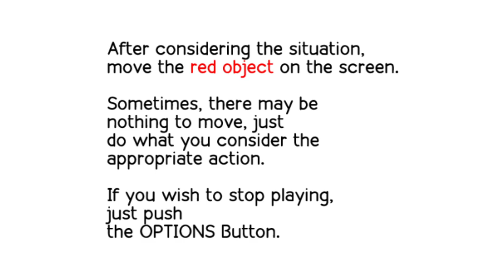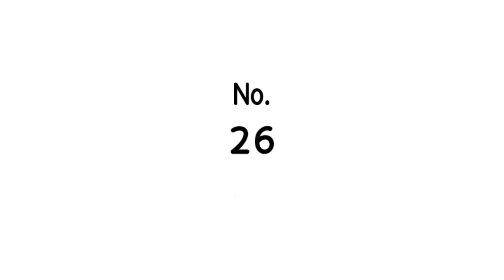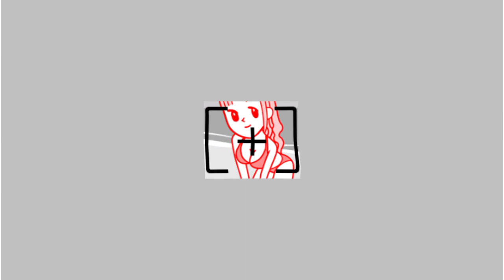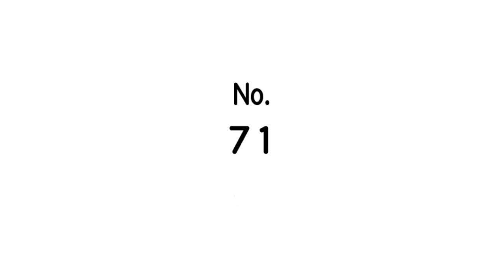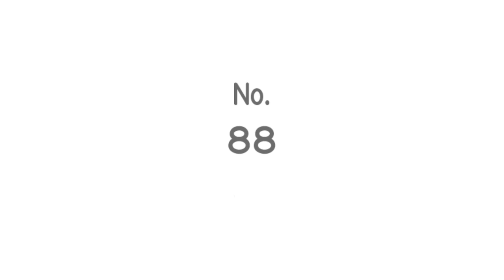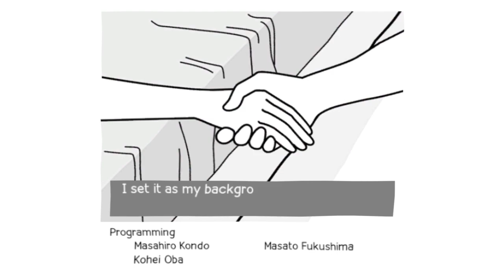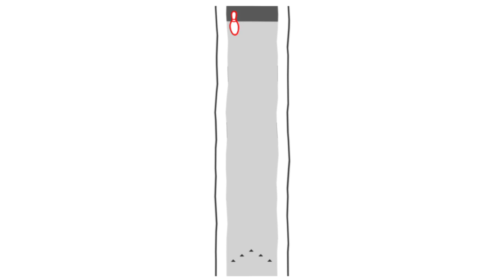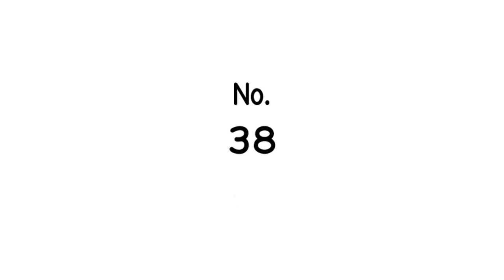Kuukiyomi- Consider It!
its time to be polite!
dammit!
are you polite yet!?

Watch DJ Who live on Radio PSI every Sunday at 7PM EST!

Want to see more of the Radio PSI Crew? Schedule